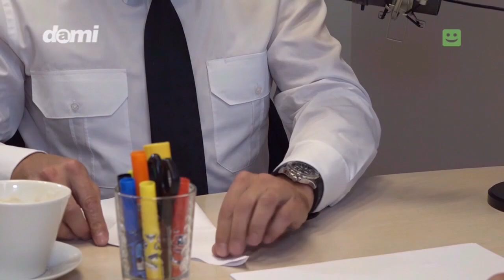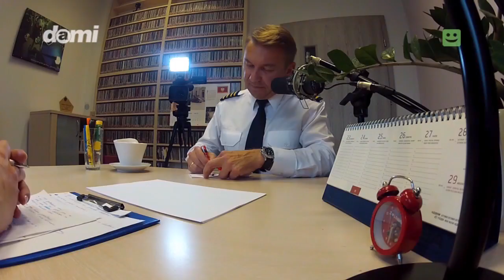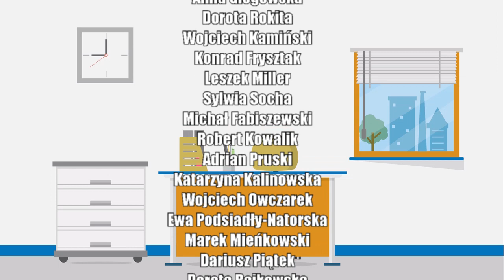Rozmowa Kwalifikacyjna: odcinek specjalny